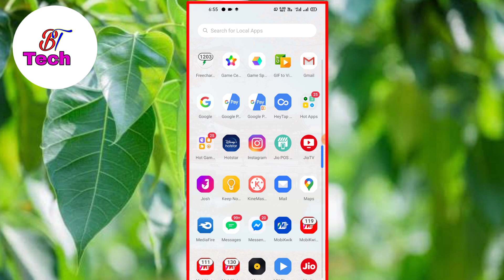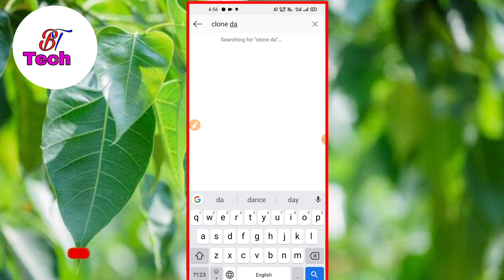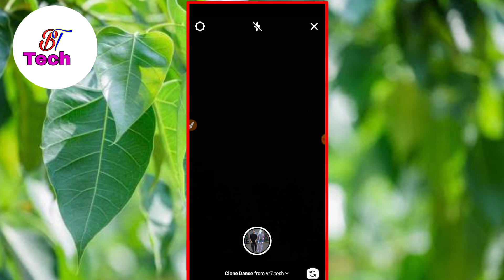Viral Video editing tutorial 🔥|like New trend video editing 🔥|Instagram reels Video editing tutorial